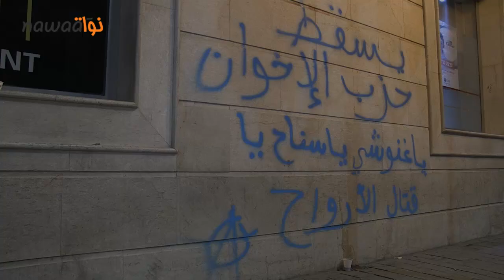أحداث الليلة في شارع الحبيب بورقيبة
نظم مجموعة من المواطنين وقفة احتجاجية أمام وزارة الداخلية تواصلت أثناء وقت الإفطار حيث رابطوا بالمكان ...و في حدود الساعة التاسعة مساءًا إلتحق بهم جمع من المواطنين واتجهت النية إلى نصب خيمات بالمكان والإعتصام هناك ،حينها انطلقت المناوشات بينهم وبين أعوان الأمن الذين أزالوا الخيام التي نصبت مما أدى إلى احتداد المشادات والمواجهات والتي تطورت اثر ذلك إلى عنف وإطلاق مكثف للغاز المسيل للدموع . هذا وقد تم ايقاف العديد من المتظاهرين و تعنيفهم في الأزقة المحاذية لشارع الحبيب بورقيبة و اقتيادهم الى مراكز الأمن ...وتعنيف الصحفيين الذين كانوا يرتدون بزاتهم الصحفية . كنا على عين المكان واعددنا لكم الريبورتاج التالي :